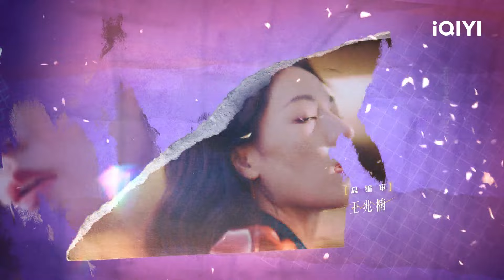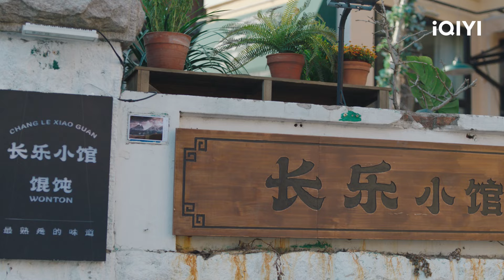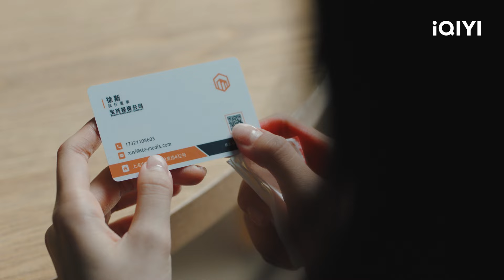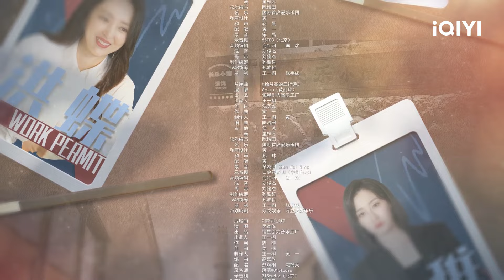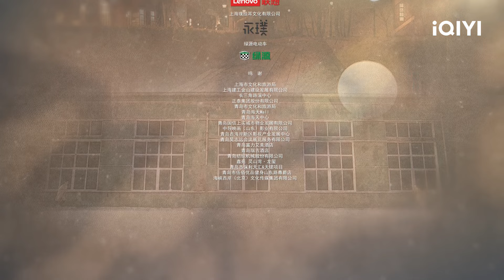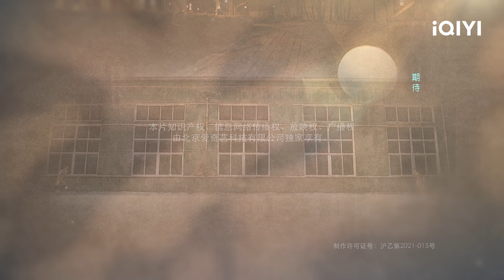【FULL】朝阳妈妈为了钱害她丢了工作 威胁不成竟要跳楼？😲 | 我要逆风去 Rising With the Wind 04 | 爱奇艺华语剧场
【剧情简介】爱奇艺原创陆剧《我要逆风去》讲述了自香港投行跳槽回内地投资公司发展的投资人徐斯（龚俊饰），结识了国牌服装集团董事长独生女江湖（钟楚曦饰），二人因商业理念不同而互不对盘。江湖（钟楚曦饰）的父亲的企业突然破产，江湖（钟楚曦饰）一夜之间由云端跌落谷底。而一直颇有事业野心的徐斯（龚俊饰）对江湖（钟楚曦饰）的父亲曾经一手打造的胶底鞋品牌“腾岳”势在必得，使得落魄的江湖（钟楚曦饰）决定不惜一切保住“腾岳”。经一番周旋较量，最终徐斯（龚俊饰）与江湖（钟楚曦饰）立下是否能够复兴“腾岳”的存亡生死契。

主演：龚俊 钟楚曦 吴宣仪 高至霆